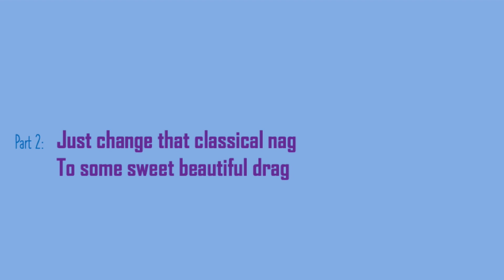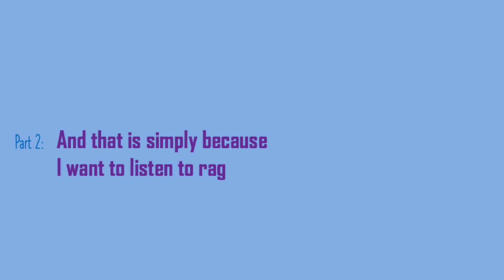Play a Simple Melody Accomp